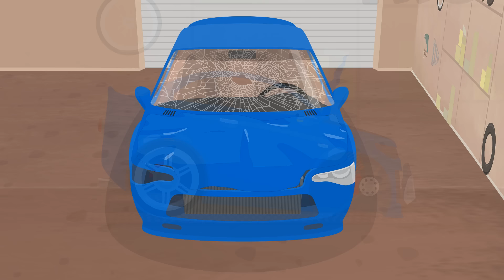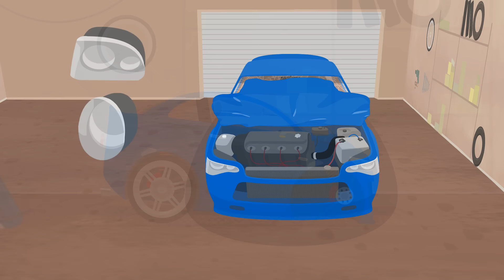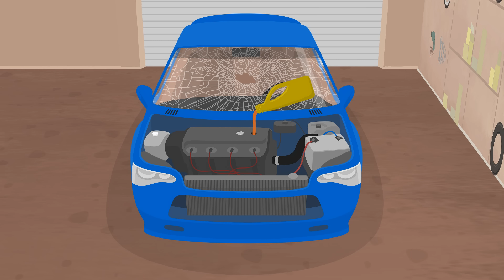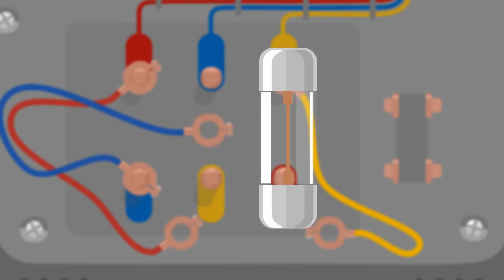Доктор Машинкова все серии подряд. Мультики про машинки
🌟 Доктор Машинкова все серии - Сборник 6.
Мультик про машинки! В сборнике вас ждет рассказ о снегоуборочной машине. Из чего она состоит и для чего нужна. Так же мы подберем Машинковой новую машину и она расскажет нам какие бывают автомобили. Так же мы починим сломанную машинку и отправим помощника -  Крепыша огородить яму, чтобы больше никто не смог попасть в яму и сломаться. И еще много других интересных историй! смотри скорее!